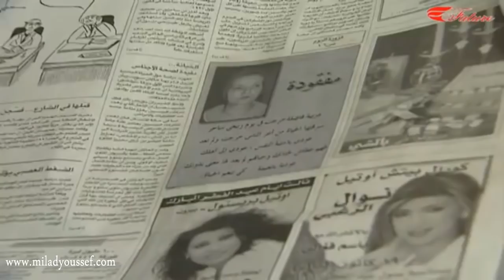الفصول الاربعة ـ عملت خطة وطلب منو يساعدها شوفو شو كانت !!!ـ ميلاد يوسف ـ انطوانيت نجيب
لمشاهدة الفصول الاربعة كامل